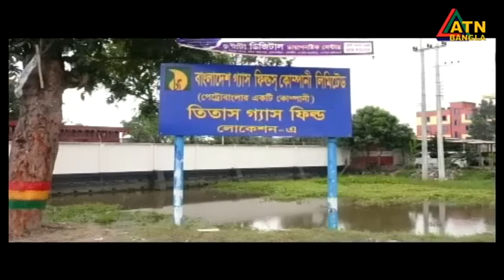এটিএন বাংলা গ্রামগঞ্জের সংবাদ । 11.10.2023 | Bangla Khobor | Bangla News | ATN Bangla News